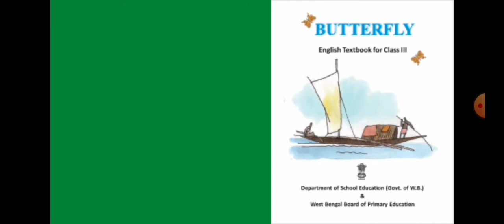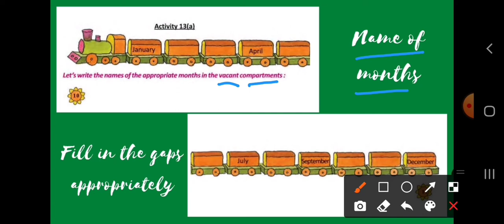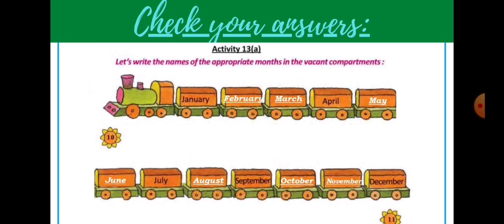Class - 3 || Butterfly || Page - 10 & 11 || Activity - 13(a) || 12 Months || Fully Solved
Butterfly book
Revision Lesson
Page - 10 & 11
Activity - 13(a) fully solved and explained in Bengali

WBBPE